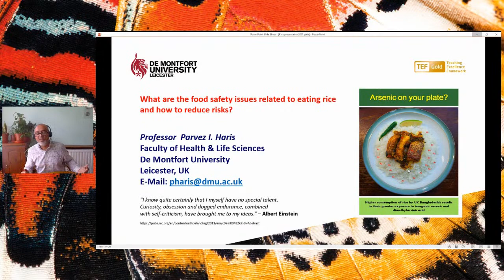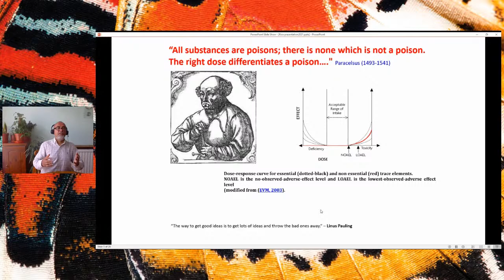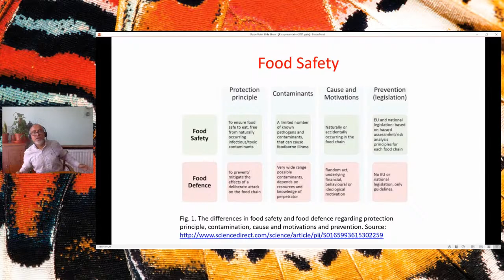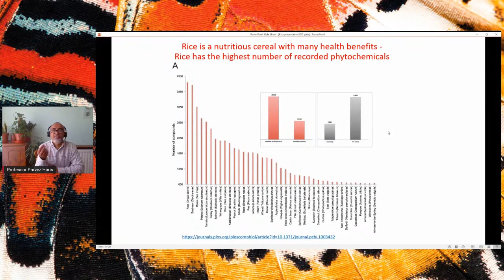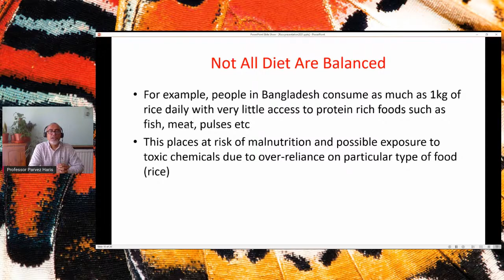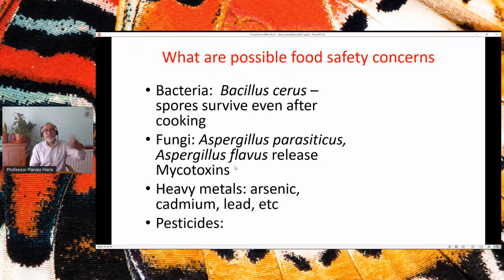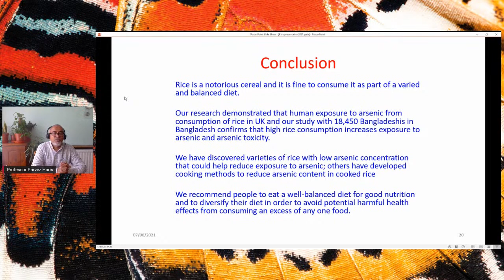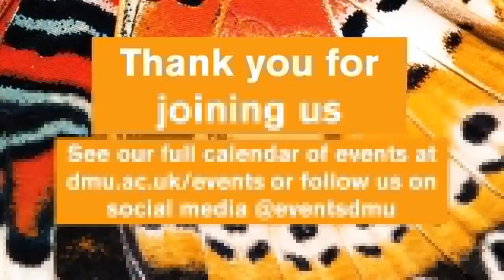Research and the Covid 19: World Food Safety Day 2021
Rice is the staple diet for over half the world’s population.  In recent years, concerns have been raised regarding high concentration of toxic chemicals in rice including arsenic. There are also worries that eating large quantities of rice can lead to the development of diabetes.  Professor Parvez Haris, Professor of Biomedical Science, has been doing research on rice for many years and his team were the first to demonstrate that eating rice increases human exposure to arsenic. In this lecture he discusses food safety issues related to rice and how we can reduce our risks and still enjoy eating the world’s most consumed cereal.

As part of a series of lectures to mark International Awareness Days.